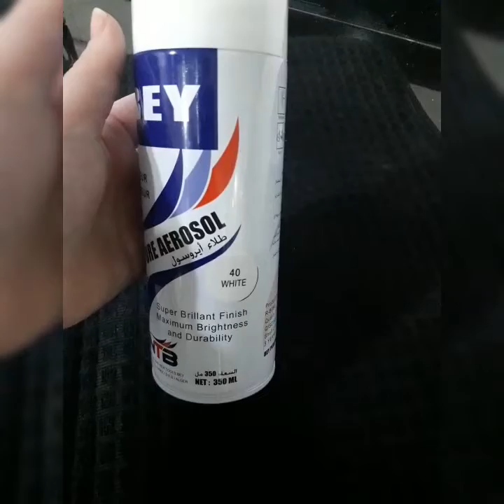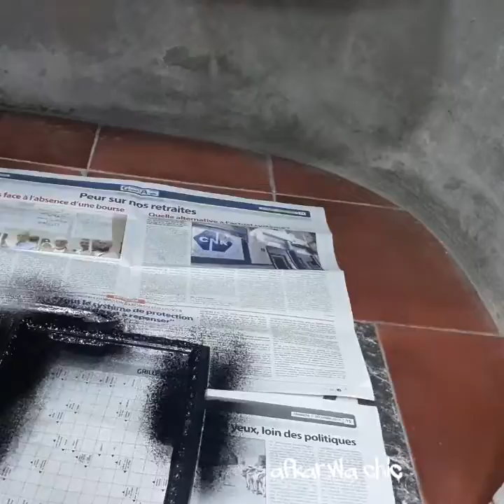روتيني صباحي محفز بأفكار متنوع غيرت أشياء 👌diy deco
Afkar#deco#idee
صباح الخير نحب نشارك معكم أفكار و تدوير أشياء ونتقاسم معكم لبنات روتيناتي اليومية ابوني هذآ فظلا و ليس أمرا.
-afkarwachic